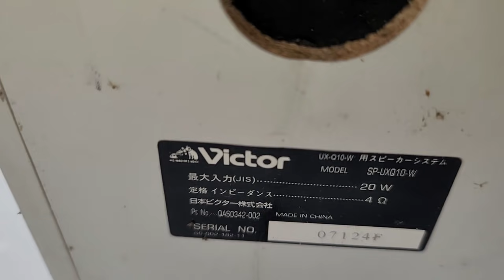Loa bass rời jbl 16-20cm loa trép, vỏ loa nhật giá 100k cặp. Lh 0966.812.781